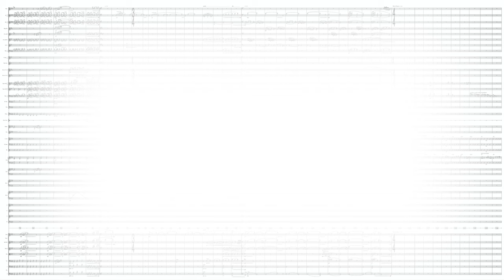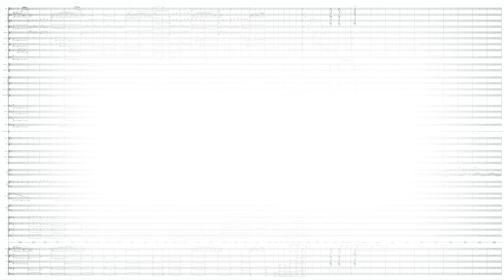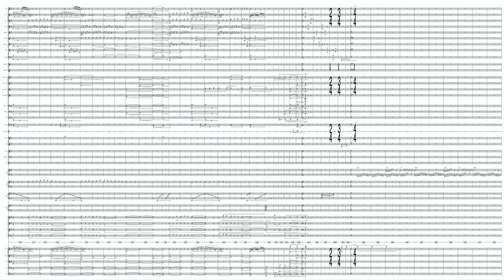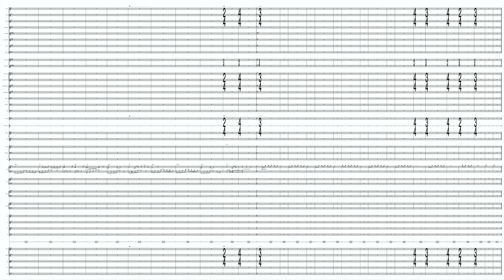Epilogue - From La La Land - Justin Hurwitz (Full Score)